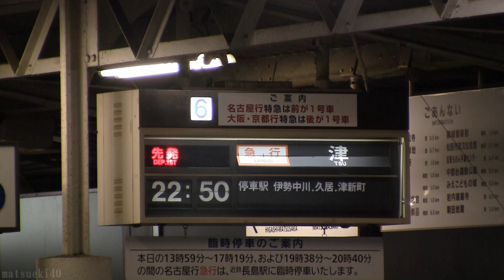近鉄電車 コンサート開催に伴う臨時急行 (2014.1.18)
三重県伊勢市にある三重県営サンアリーナにおいて、「三代目J Soul Brothers」によるコンサート開催に伴い、近畿日本鉄道では利用者の輸送力増強を図るために上り臨時急行列車が1本設定されました。
設定された区間は五十鈴川～津間で、この津行きの列車は車両の行先表示機には収録されていない行先となるため、7月の伊勢神宮奉納全国花火大会開催による臨時列車運転の場合と同様、簡易方向板を列車の前後に掲出しての運転となります。
この列車に運用された車両は、1810系1827F(H27編成)+5200系5107F(VX07編成)でした。

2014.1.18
臨急第?列車 五十鈴川発津行き臨時急行
近畿日本鉄道 山田線　松阪駅